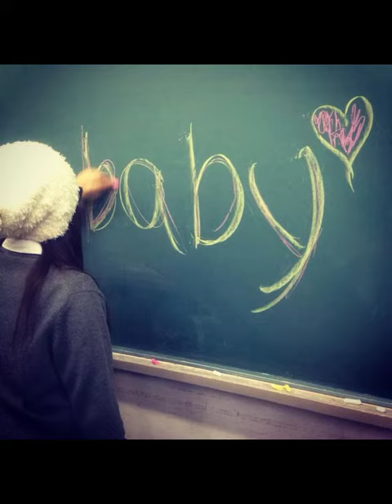fotix 2013 nao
Yo lokitaaa fotix 2013